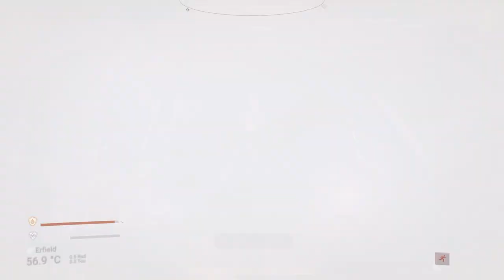No Man's Sky - Expedition Omega - Grabung's Aktion 🌌 - E08